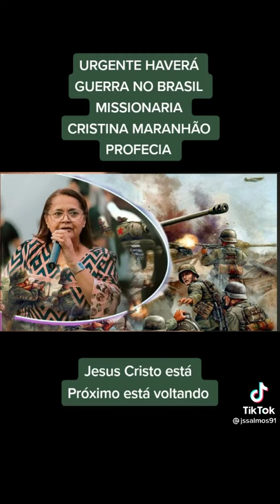Miss Cristina Maranhão profecia das mortes